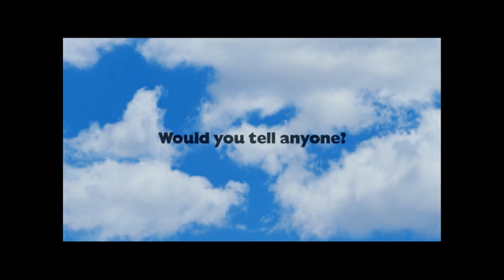Chicken Little Trailer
Taken from Toy Story 10th Anniversary Edition 2005 DVD.